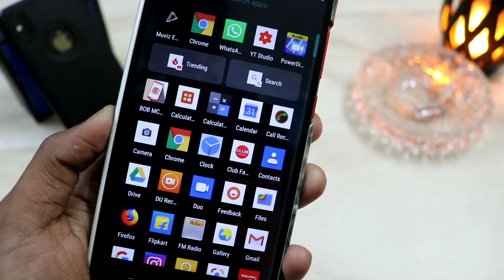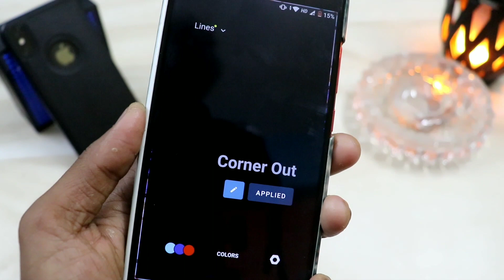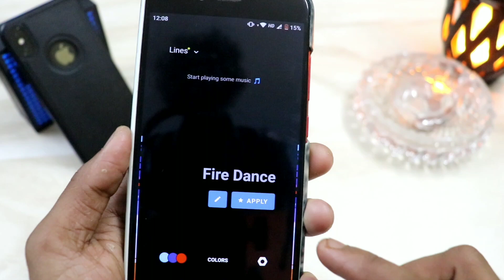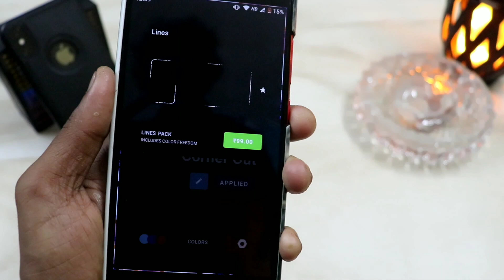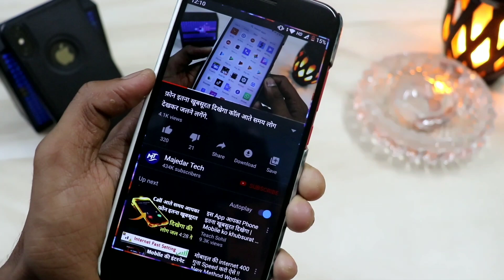फ़ोन में YouTube है तो इस App से आपका फ़ोन खूबसूरत दिखेगा लोग जलने लगेंगे.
Hii Friends. !

Aj ke Es video me mai apko ek aise kamal ke app ke bare me batane wla hu jisaki madad se jab bhi ap apne YouTube pe video play karoge to itna kamal ka khubsurat apka  phone dikhega ki log chok jayenge.

Ager Ap Bhi akran Chate ho us Setting Ko On To Pura Vodeo Last Tak Dekhna.

Umid Karta Hu Ki Apko Video Pasand Ayegi